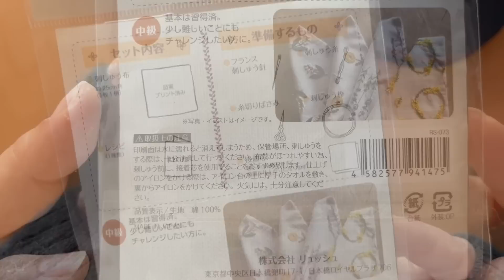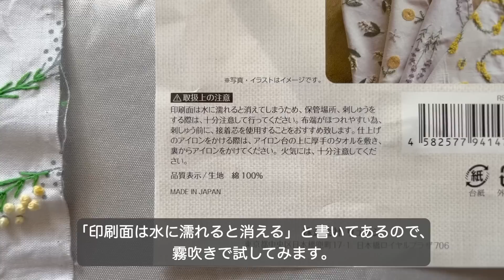ミモザの刺繍 セリアの刺しゅう図案キットで簡単なペンケース作り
セリアで購入した
「レシピ付き　刺繍図案　プリントクロス　総柄　ミモザ柄」
ダイソーの激安刺繍糸を使ってペンケースに仕立てました。

段染めの刺繍糸でミモザをグラデーションで刺繍。
とてもかわいく仕上がりました！

印刷面を落とすのにコツがありましたので、ぜひ参考にしていただけたらと思います。

00:15　図案キットと材料の紹介
02:13　刺繍開始（準備、リーフステッチ）
03:43　花の刺繍（フレンチノットステッチ）
07:00　刺繍の完成、印刷の消し方

08:44　ファスナーポーチ（ペンケース）制作開始、下準備
10:16　ファスナーを縫い合わせる
14:18　サイドを縫う
16:10　スライダーに紐をつける
16:36　完成

セリアのカモミールミックス刺繍図案 プリントクロスの挑戦動画はこちら

●今回動画で使ったアイテムの関連商品

「ステッチイデーvol.31」

「刺繍枠 12cm アルファー」